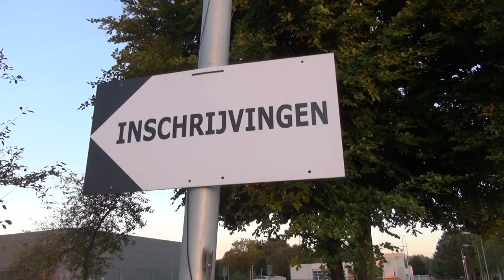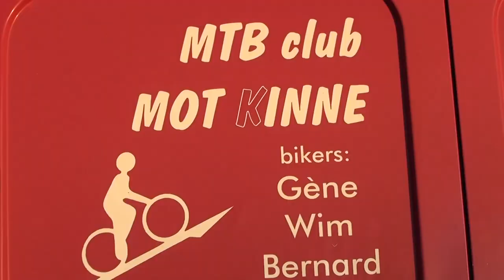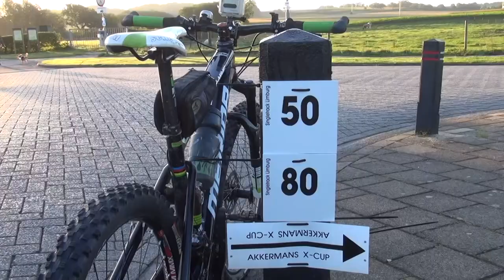2012 mtb tt Beek NL - Film: Merida Biker Fons Moors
mtb tt Beek NL